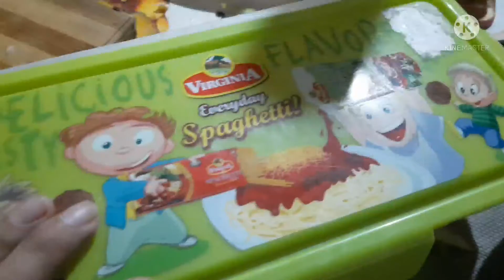Fruit Salad Ala TommyMaqui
Fruit Salad @TommyMaqui